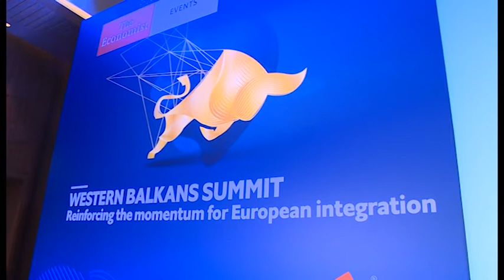Во Скопје конференција на „Економист“ посветена на Западен Балкан